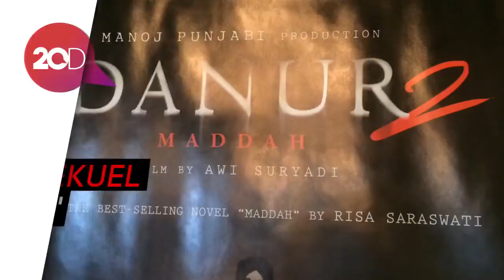Siap-siap! 'Danur 2: Maddah' Akan Segera Hadir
Sukses dengan 'Danur', MD pictures siap merilis sekuel film tersebut. 'Danur 2: Maddah' diklaim akan lebih menyajikan aksi mengejutkan.